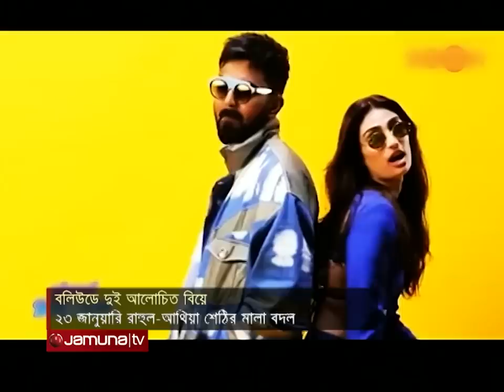বলিউড জগতে বিয়ের সানাই | Bollywood Wedding | Jamuna TV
বছরের শুরুতেই বলিউড জগতে বিয়ের সানাই। জানুয়ারি মাসেই বিয়ের পিঁড়িতে বসতে চলেছেন ক্রিকেটার লোকেশ রাহুল ও অভিনেত্রী আথিয়া শেঠি। অন্যদিকে সাত পাকে বাঁধা পড়তে চলেছেন ‘শেরশাহ’ জুটি সিদ্ধার্থ মালহোত্রা এবং কিয়ারা আদভানি। এই জল্পনায় উত্তাল বলিউড। সিদ্ধার্থের জন্মদিনে কিয়ারার মিষ্টি উপহারে আরও জোরালো গুঞ্জন।